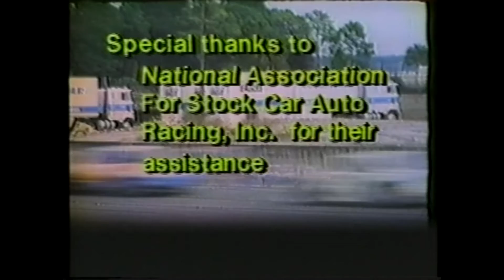Sports Marketing Enterprises/Car & Track Productions (1988)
Thanks to SloshedMail for this.

From the VHS of Great Moments of Nascar Winston Cup Racing.